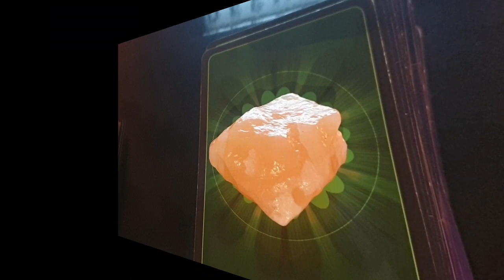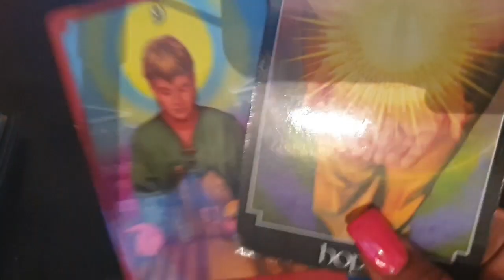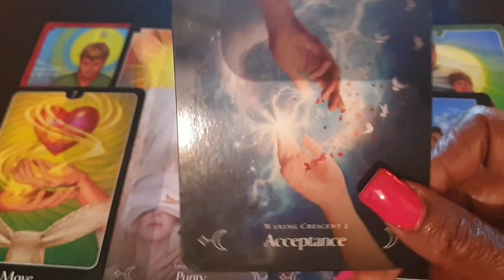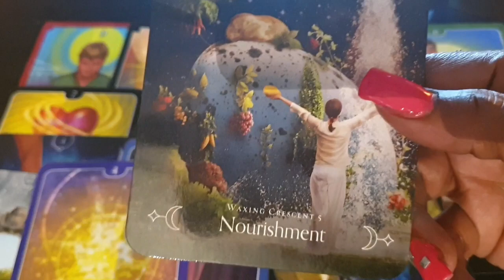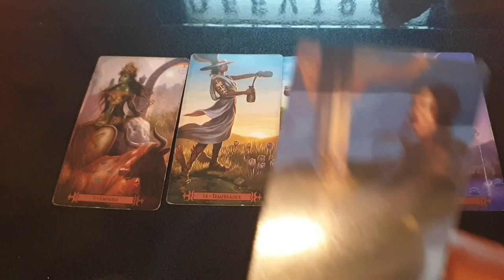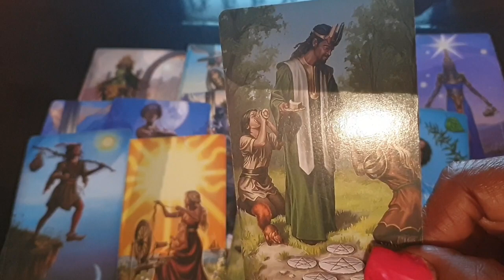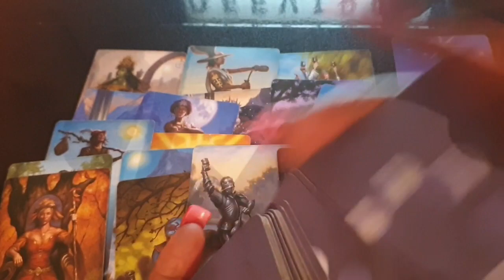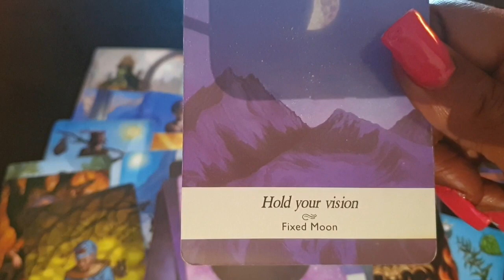♉ TAURUS ♉ DROP THE 0️⃣👺 AND GET YOU A HERO🦾 SEPTEMBER LOVE READING!!! (Extended available)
Hi, it's Deevirgotarot2222  join me in this powerful Love reading for the Earth sign ♉Taurus ♉  for the month of September 2020 !!!

My intentions are to provide light, guidance and insight from GOD\SPIRIT into the current situations concerning ♉Taurus♉ in the month of September and the rest of 2020.